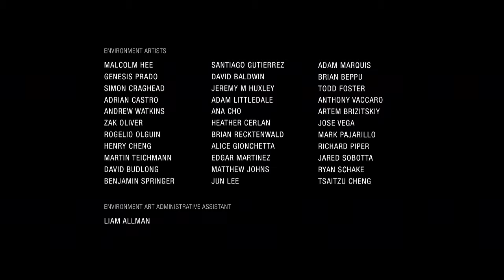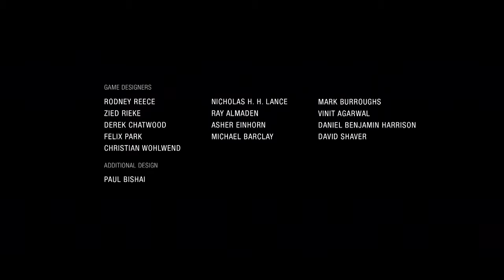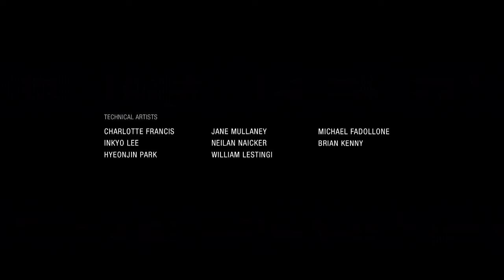Uncharted: The Lost Legacy - Episode 17 - The End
If you enjoy the video consider smasing a hole in the like button and smash a hole in the subscribe button aswell if you want more awesume content like this and I'll see you guys later, BYE!